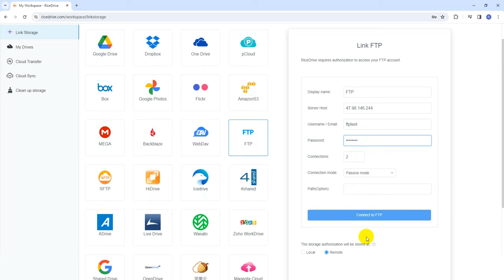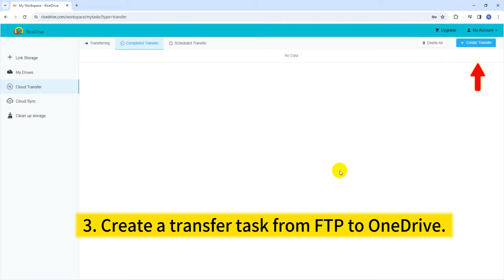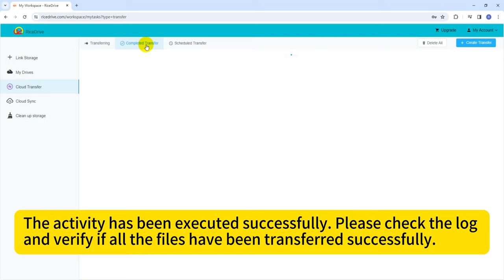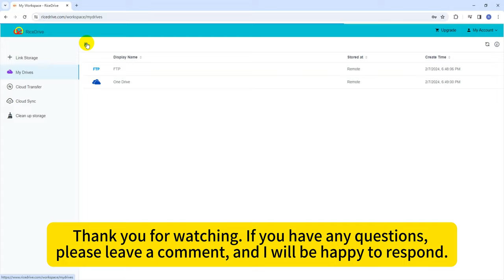Unlocking the Secret to Syncing FTP Server to OneDrive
Learn how to easily sync your FTP server with OneDrive using this simple method! Say goodbye to manual file transfers and hello to a seamless synchronization process. Watch now and unlock the secret to syncing your FTP server to OneDrive.